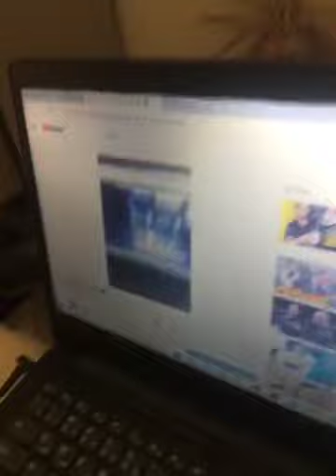The revenge of survival series prt 4 (fight)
Hey guys i'm gonna do the revenge of survival series prt 4 because it's haunted! it's the fight with my sister